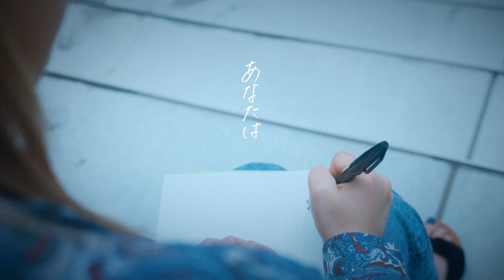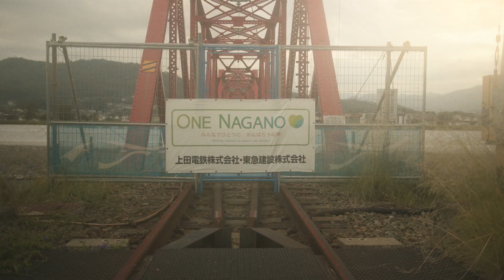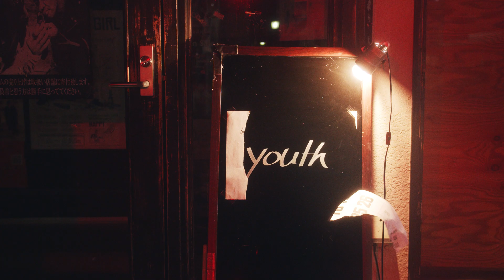youth「拝啓、僕。」(OFFICIAL MUSIC VIDEO)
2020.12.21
Digital Single「拝啓、僕。」Release!!

youth

長野県上田市発。
都内を中心に活動する4ピースバンド。
Vocal/87noの放つ切なくも強い歌声にそれを支える楽器隊。
「不器用でもいい。」 等身大の音楽が聴いている人の心を掴む。
数々のライブを経験し、着実に実力をつけ
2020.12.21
heyking RECORDSより Digital Single「拝啓、僕。」をリリース。

拝啓、僕。

拝啓 いつかの僕 あなたはどう思う
拝啓 いつかの僕 聞かせて

過るのは夢とかじゃなくて
現実ばかり
これが正しいのかな 分からない
未来 過去 今の僕

君の瞳に映る僕の姿
教えてよ ねえ教えてよ
生きる意味を求め生きている
今日も 明日も

憐み 欲しくない ただただ ただ

過去照らす光が眩しくて
見えない未来

一瞬 一秒 一月 一年
一生分の正解が欲しい

今日も 明日も

僕の瞳に映るこの世界
輝く様に輝くよ
照らす闇の奥の哀しみも
僕も 君もね

MUSIC VIDEO
director:木本光洋

Recording&Mixing&Mastering by Natsuki Iwamoto
Jacket Artwork by 木本光洋